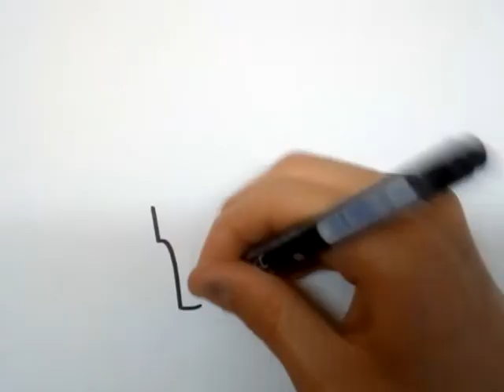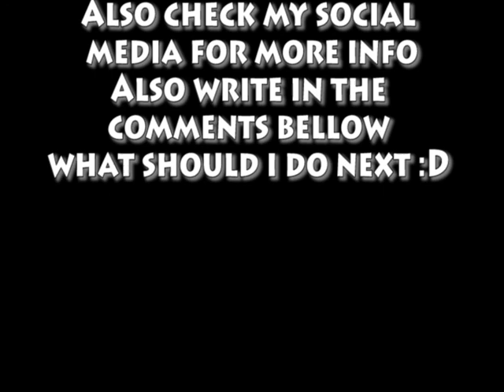Graffiti Sketches 23 , Saturday chill sketch - iSnO115 ★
★ Sketches for GiB, NiQ , WoneR and Ciso . Write in the comments below or on my facebook page if u want to make sketch of your tag /name or character and record it :😁 ❤ 👊🏼💪🏼

► intro (iSnO Virtual Dj Mix )

► Thank's for watching ! you are awesome 😁❤️

intro made by Vasilis Raptis 👊🏼💪🏼